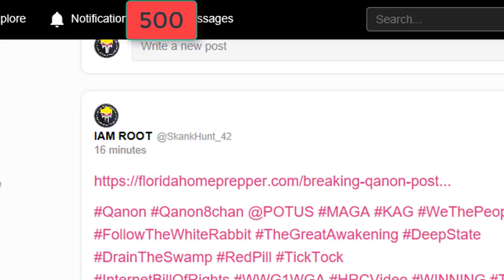First 10 Seconds On Gab